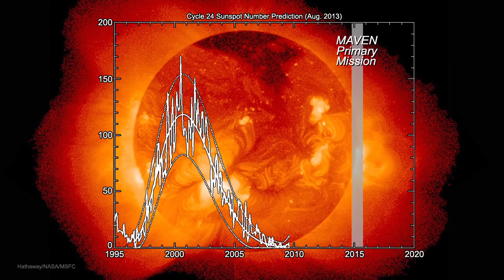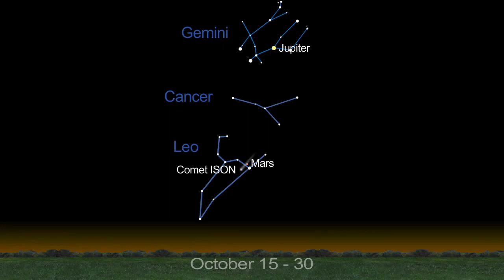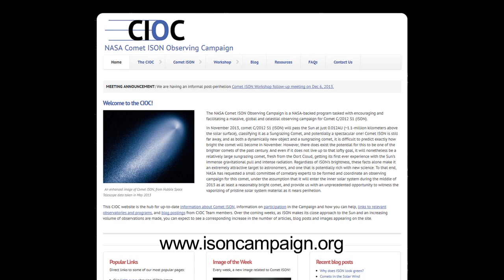Comet ISON Dances With the Sun This Month | NASA Space Science HD Video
- the Mars Atmosphere and Volatile Evolution Mission (MAVEN) is preparing to explore the red planet's upper atmosphere. Also, Comet ISON is racing towards the sun at 5 degrees per day. Please rate and comment, thanks!